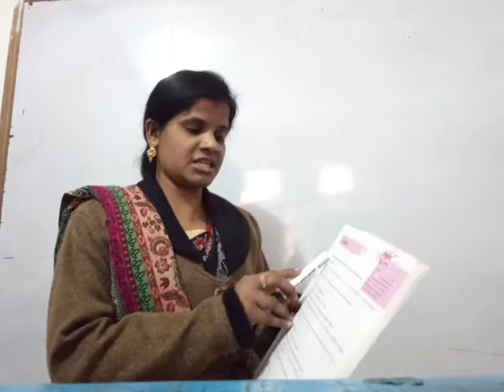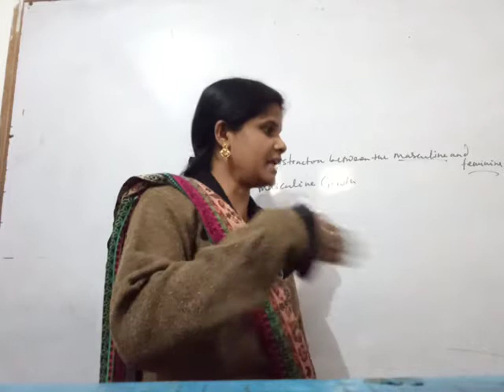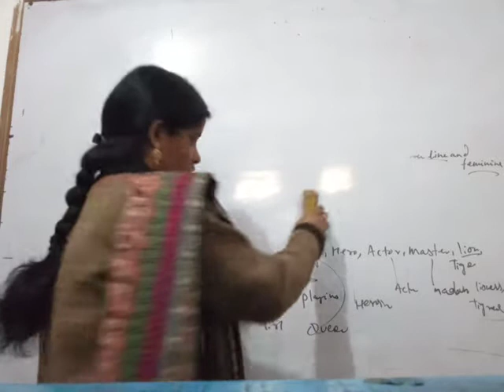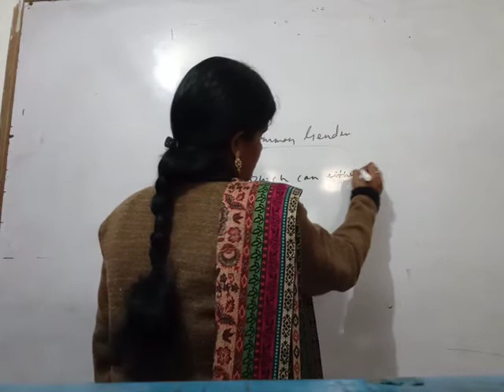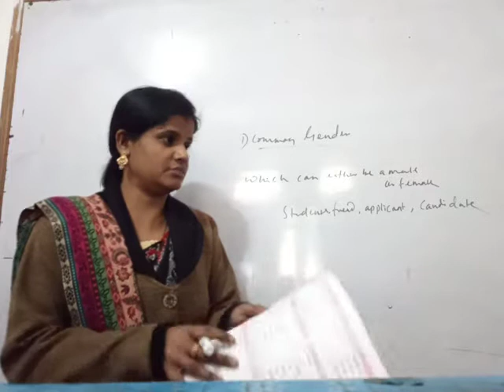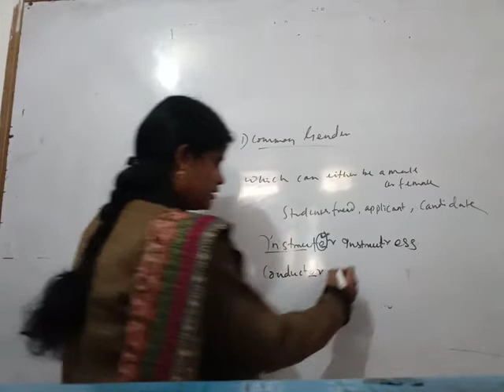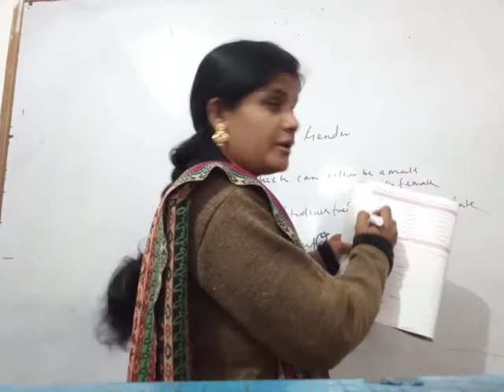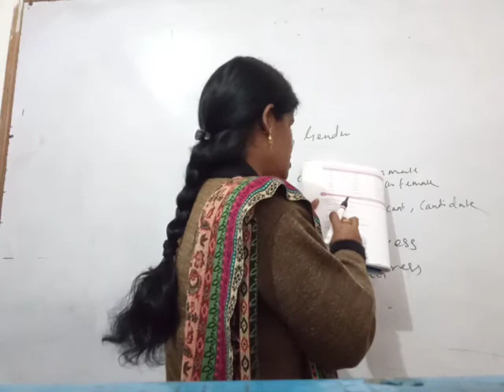Genders. classic6 th